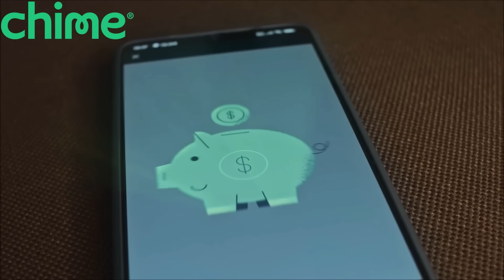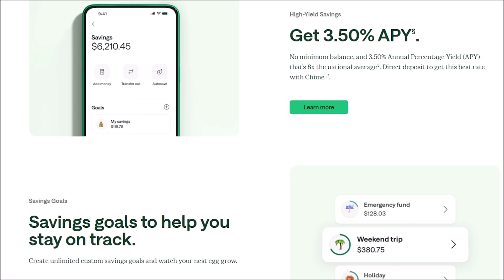The Weather Will Be VERY Different In November...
In today’s weather forecast, we are talking about the latest on Hurricane Melissa as it brought catastrophic impacts to Jamaica as a Category 5 hurricane. Additionally, a HUGE weather pattern change is coming to the United States, which will bring a significant shot of cold air and the possible return of severe weather and snow to the United States next week! Get all the latest details in today’s forecast.

0:00 - Weather Today
1:23 - Latest on Hurricane Melissa, Tropics For November
2:29 - HUGE Weather Pattern Change Coming

Max Velocity is a degreed meteorologist and covers extreme severe weather, tropical storms, hurricanes, and wintry weather in the United States. Max Velocity has over 1,500,000 followers across all social media platforms and is well-known for providing accurate and honest weather forecasts. Max Velocity can be found on YouTube, Facebook, TikTok, Twitter, and Instagram.

Chime is a financial technology company, not a bank. Banking services provided by The Bancorp Bank, N.A. or Stride Bank, N.A., Members FDIC.
3.50% Chime+ APY is only available to members who maintain eligibility for Chime+ status, otherwise the 1.00% APY will apply. APY means Annual Percentage Yield. No minimum balance required. See Chime.com for details.
The national average rate can be found on the FDIC's National Rates and Rate Caps
Only debit card and credit card purchases can receive round-ups.
Terms apply. Limited time only, must open the new account and complete qualifying activities to earn the rewards, up to a maximum of $350.00, as described